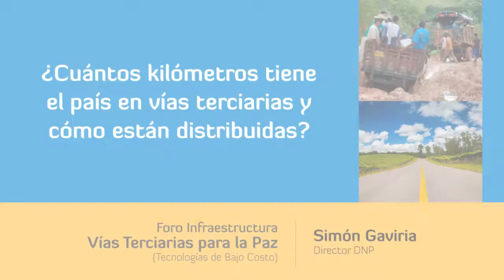Simón Gaviria. Director DNP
Simón Gaviria,  Director Departamento Nacional de Planeación DNP en foro vías terciarias para la paz